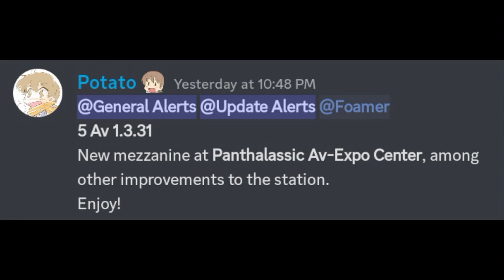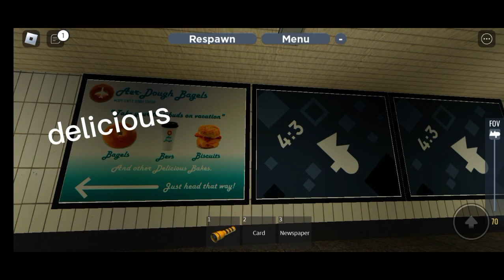checking out the new mezzanine at expo center